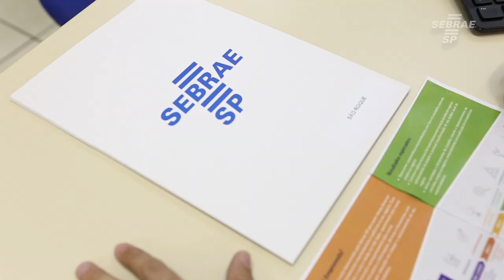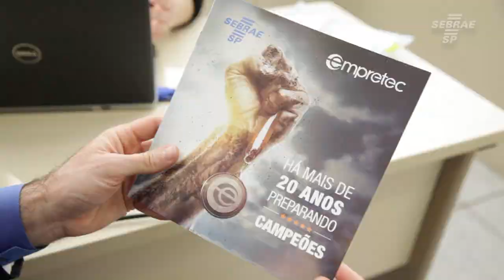Programa Setor Jurídico Advogados - Botucatu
O Sebrae - SP trabalha com atendimento a empresários, tanto de comércio, serviços, mas trabalha também com profissionais liberais. E uma das nossas propostas, é mostrar para o profissional liberal, que eles podem encarar seus negócios como uma empresa.

Veja a experiência de um dos profissionais que participou do programa.